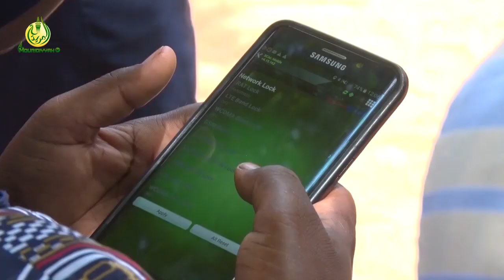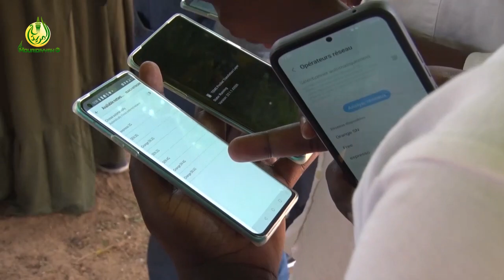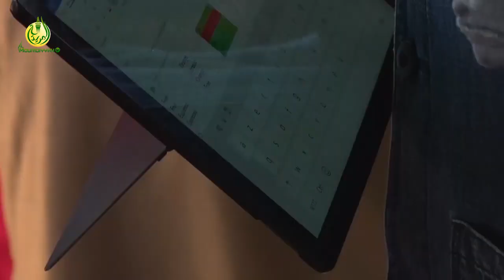𝐀𝐑𝐓𝐏: Tests concluants du Roaming national dans la zone centre